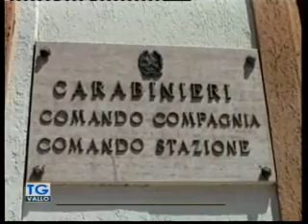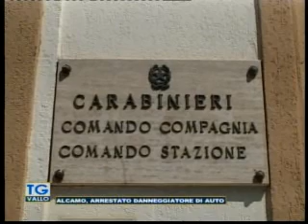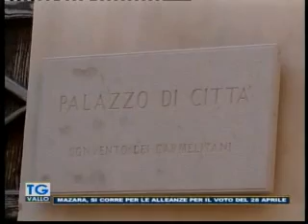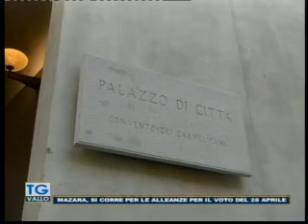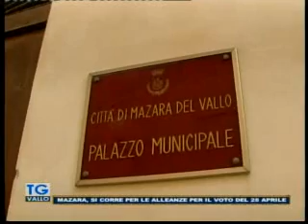TgVallo Mazara 06 02 2019